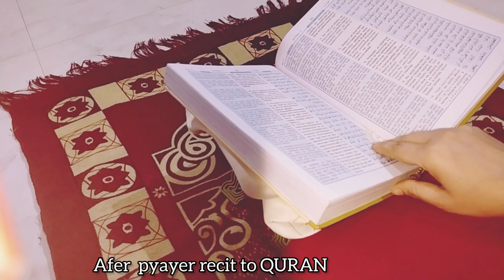4:00AM MUSLIMAH MORNING ROUTINE ⏰️ | tahajjud, fajr, Quran memorization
4:00AM MUSLIMAH MORNING ROUTINE ⏰️ | tahajjud fajr Quran memorization | My Peacfull Morning Routine